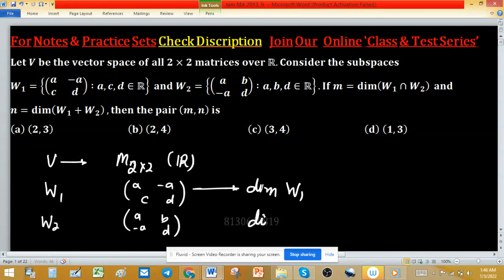dimension of sum of two subspaces dim(w1+w2)=dim(w1)+dim(w2)-dim(w1∩w2) iit jam 2013 linear algebra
1. Linear Algebra 1000 MCQs based practice set.

2. Abstract Algebra 500 MCQs based practice set.

3. Real Analysis 1000 MCQs based practice set.

4. ODE 733 MCQs based practice set.

5. Kerala PSC HSST Mathematics pyq solution download

6. BHU Pet Mathematics Previous Year Question Paper Solution.

7. MH SET Mathematical Science PYQ Solutions

Jam MA 2013, 9 V1
Key (b)